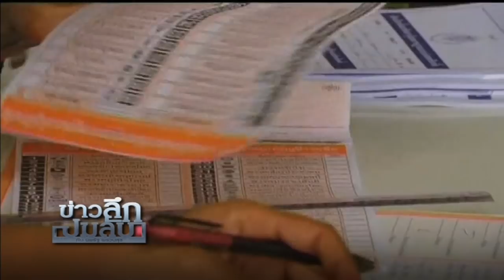ข่าวลึกปมลับ : "ทักษิณ”ตามขยี้บิ๊กป้อม รักล้ำลึก...จึงแค้นรุนแรง